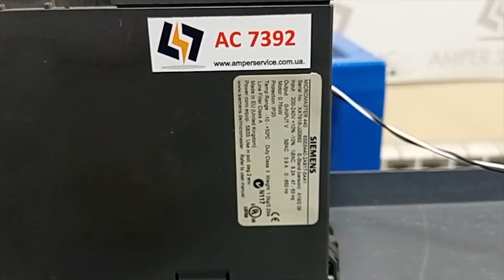AC7392 Сервопривод SIEMENS 6SE6440-2AB17-5AA1 0.75 кВт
Испытание сервопривода SIEMENS 6SE6440-2AB17-5AA1 0.75 кВт после ремонта

ИНФОРМАЦИЯ

АМПЕР СЕРВИС